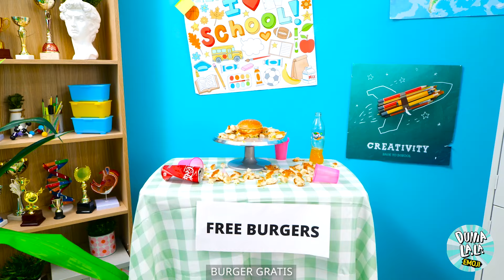Jika Makanan Menjadi Orang! Situasi Lucu Antara Makanan Sehat VS Junk Food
Pernah membayangkan bagaimana jadinya jika makanan adalah manusia? 🍎🍔 Dalam video ini, kami menghadirkan camilan dan hidangan favorit Anda dalam pertarungan lucu antara makanan sehat dan makanan cepat saji! Saksikan buah-buahan dan sayuran berhadapan dengan keripik dan permen dalam situasi yang lucu dan bisa dirasakan. Dari rutinitas olahraga hingga hari-hari malas, Anda akan melihat perbedaan menggelitik antara karakter makanan ini!

Bergabunglah dengan kami dalam perjalanan yang penuh tawa melalui dunia makanan antropomorfik. Anda akan menyukai skenario pintar ini dan mungkin bahkan terinspirasi untuk berpikir berbeda tentang pilihan makanan Anda sendiri! 🎉🍎🍟✨